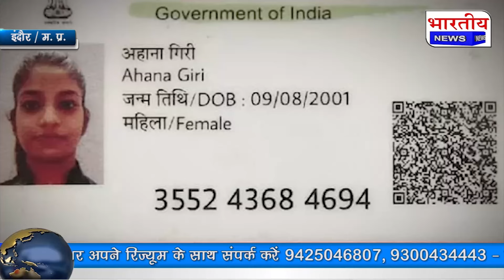MP : लुटेरी दुल्हन ने फिर एक परिवार को बनाया अपना शिकार,10 लाख नगद और 3 लाख के गहने लेकर हुई फरार..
इंदौर मध्यप्रदेश

इंदौर शहर के एक परिवार को लुटेरी दुल्हन ने फिर अपना शिकार बनाया और 10 लाख रुपए नगद और तीन लाख के गहने लेकर फरार हो गई। पीड़ित परिवार की शिकायत पर पुलिस ने मामला दर्ज कर युवती की तलाश शुरू कर दी है।

दरअसल इंदौर के एरोड्रम थाना छेत्र निवासी संजय और उनके पिता अरुण कुमार के साथ लुटेरी दुल्हन ने इस घटना को अंजाम दिया है। गौरतलब है कि संजय के पिता के मित्र राजेश डागर ने काजल गिरी रूपा गिरी से मुलाकात करवाई और रूपा की बेटी आहना की शादी संजय से करवाने के एवज में दस लाख रुपए ले लिए और अगस्त महीने में शादी करवा दी है। जिसके बाद दुल्हन आहना ने संजय से उज्जैन घूमने की डिमांड की जहां उज्जैन घूमने के दौरान संजय को कोई नशीला पदार्थ सुंघाकर बेहोश कर दिया गया और दुल्हन तीन लाख रुपए के गहने लेकर फरार हो गई। इस मामले में अरुण कुमार और दूल्हे संजय ने एरोड्रम थाने में शिकायत दर्ज करवाई है वहीं पुलिस आरोपी लुटेरी दुल्हन की तलाश करने में जुटी हुई है।

बाइट - विनोद कुमार मीना, डीसीपी जोन 1